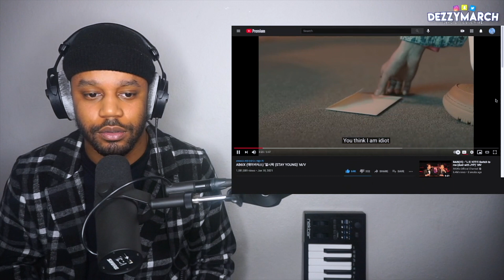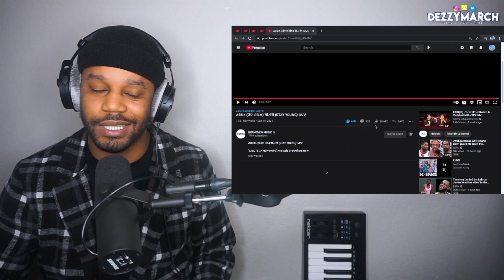AB6IX - STAY YOUNG M/V REACTION